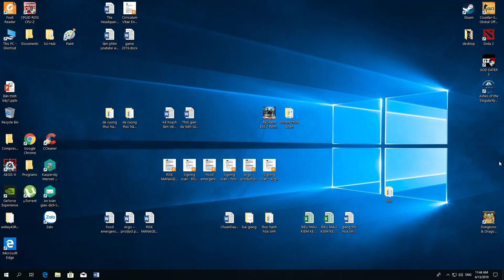The Headquarters in game collection: God Eater 3 – The Ash Crawler Chrysanthemum.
The HQ No.63 is Ash Crawler Chrysanthemum in the game God Eater 3.

God Eater 3 is an action role-playing game developed by Marvelous First Studio (Marvelous' internal development studio) and published by Bandai Namco Entertainment. As the third main entry in the God Eater series, the game was released on February 8, 2019 for Microsoft Windows and PlayStation 4. On April 11, 2019, Marvelous announced that God Eater 3 will be released for Nintendo Switch on July 11, 2019 in Japan and on the following day in the Americas & Europe.

In the world of God Eater 3, where nearly all infrastructure has been lost due to the Ashlands, Caravans are humanity’s sole lifeline. Each mobile fortress ship is called an “Ash Crawler,” while it is common for the ship that would become the Caravan mother ship to don the name of its home port.

The Ash Crawler that appears before the protagonist and company is the mother ship of the port “Chrysanthemum.” While it mainly undertakes transportation work for mid-size cargo and boasts the ability to move at high speeds within the Ashlands, its weapons are kept to a minimum in order to maintain a light weight, meaning its combat ability is essentially nonexistent.
That all,

Have fun.
The video was recorded at the highest quality.
My PC settings:
PC: ASUS ROG G20CI – VN001T
Màn hình: ASUS ROG Swift PG258Q
GAMING GEAR: Logitech Gaming
Caption software: GeForce Experience
madebycuongcodon